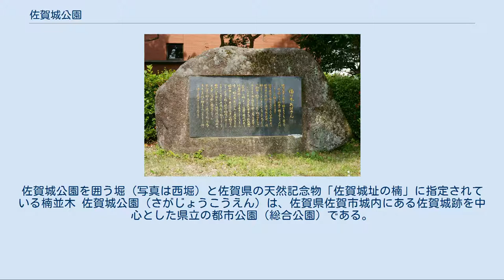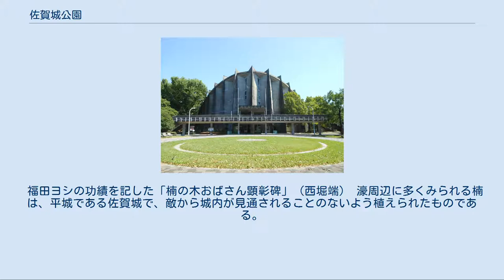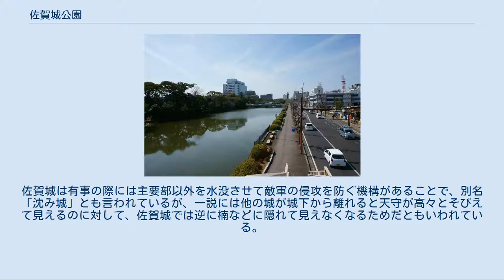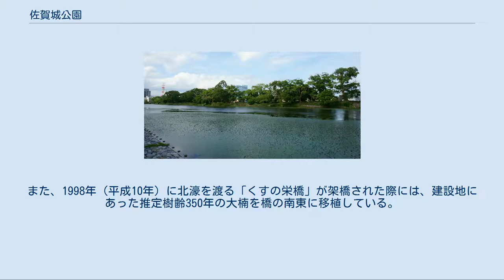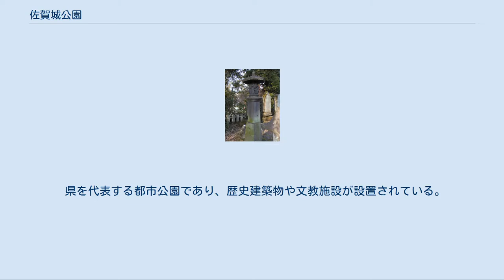佐賀城公園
佐賀城公園を囲う堀（写真は西堀）と佐賀県の天然記念物「佐賀城址の楠」に指定されている楠並木 佐賀城公園（さがじょうこうえん）は、佐賀県佐賀市城内にある佐賀城跡を中心とした県立の都市公園（総合公園）である。
佐賀県庁など行政の中心部近くにあり、三方を濠に囲まれた公園は市民の憩いの場となっている。
1989年（平成元年）7月28日には日本の都市公園100選に、2007年（平成19年）2月5日には日本の歴史公園100選の一つに選定された。
 再生事業が行われている南掘の蓮（2016年撮影） 佐賀城公園は佐賀市城内のうち、佐賀城本丸歴史館や鯱の門周辺、県立博物館・美術館周辺、県立図書館周辺、万部島、北・西・南の各濠とその周辺を公園区域とする。
計画面積は約31.8ha。
濠の周辺は桜の名所として知られ、花見の季節には多くの花見客でにぎわう。
濠の周辺には樹齢300年を超える大楠が多くみられ、「佐賀城趾の楠群」として県の天然記念物に指定されている。
また、南濠は過去は一面蓮に覆われ、美しい花が市民の目を楽しませていたが、ミシシッピアカミミガメが原因とみられる食害で全滅し、現在再生に向けた取り組みが行われている。
 濠をめぐる様に周回園路が整備され、市民の散策路、コミュニケーションの場として親しまれている。
 福田ヨシの功績を記した「楠の木おばさん顕彰碑」（西堀端） 濠周辺に多くみられる楠は、平城である佐賀城で、敵から城内が見通されることのないよう植えられたものである。
佐賀城は有事の際には主要部以外を水没させて敵軍の侵攻を防ぐ機構があることで、別名「沈み城」とも言われているが、一説には他の城が城下から離れると天守が高々とそびえて見えるのに対して、佐賀城では逆に楠などに隠れて見えなくなるためだともいわれている。
 終戦直後、納税に困った旧藩主の鍋島家が楠を売却しようとしたが、佐賀県早津江村（現：佐賀市川副町）の女子教育者で後に佐賀県初の女性県議会議員となる福田ヨシが中心となった保存運動で守られた。
1980年（昭和55年）には公園内にヨシの功績をたたえる顕彰碑が建立されている。
また、1998年（平成10年）に北濠を渡る「くすの栄橋」が架橋された際には、建設地にあった推定樹齢350年の大楠を橋の南東に移植している。
 佐賀城公園は1961年（昭和36年）の事業開始より様々な計画が進んでいるが、2004年（平成16年）の佐賀城本丸歴史館開館に伴い、佐賀市の観光拠点として周辺地域と一体感のある整備を進める「佐賀城下再生百年構想」が2007年（平成19年）3月に制定され、これに基づく整備が現在進められている。
計画では鍋島氏より寄付を受けた佐賀市が1933年（昭和8年）に埋め立てた東濠の復元整備が盛り込まれており、2011年（平成23年）5月9日より復元工事がNHK佐賀放送局東側で始まっている。
またそのNHK佐賀放送局も佐賀市白山に移転が決まった佐賀商工会館の跡地（佐賀市松原・佐賀県庁北側）に移転することが決定した。
 このほか、公園に近接する西城内と佐賀市水道局跡地の2か所で進行していたマンション建設用地を市や県が購入し、中止させている。
 県を代表する都市公園であり、歴史建築物や文教施設が設置されている。
 佐賀駅バスセンターより、市営バスで「佐賀城跡」、「博物館前」などで下車。